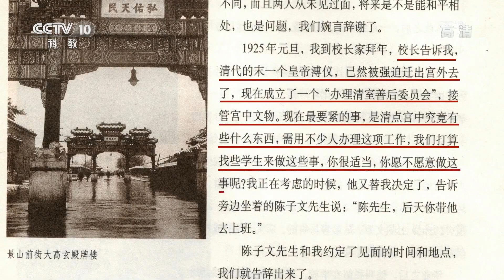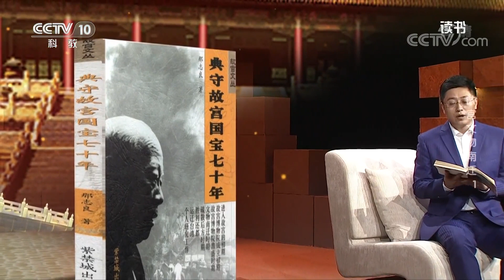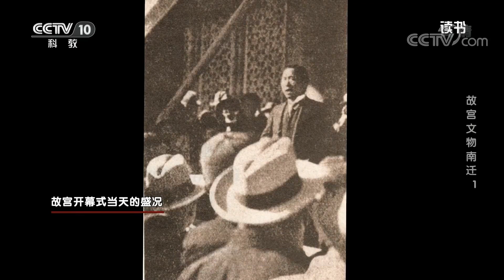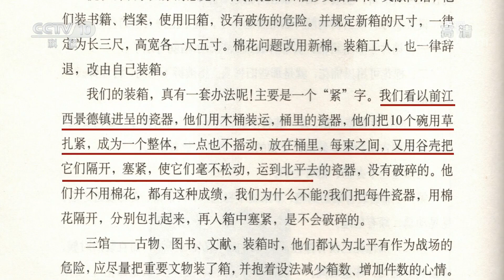溥仪被迁出宫后，一群学生能接管宫中文物？故宫开幕售票2毛遭哄抢，刚刚开放的故宫面临巨大灾难【足迹·文物南迁】（一）| 故宫600年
本期节目主要内容：
那志良被称为故宫“活字典”，他17岁就进入故宫清点文物。在战火纷飞的年代里，故宫国宝经历了十多年的大迁徙，他护送这些文物走过了大半个中国，几乎再没回过北京。为了保护国宝，他多次和死神擦肩而过。一直到90岁去世，他守护故宫国宝近70年。本期一起读那志良的《典守故宫国宝七十年》。